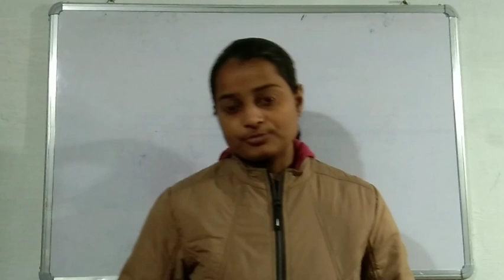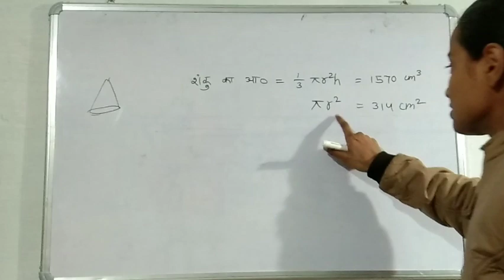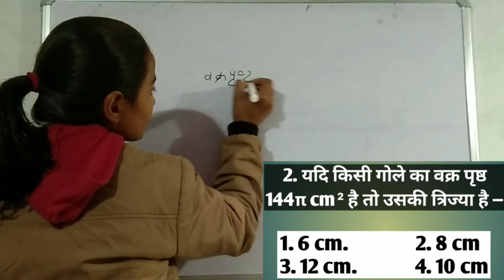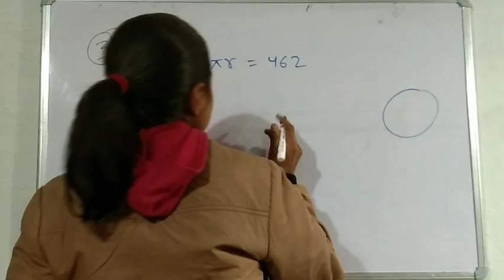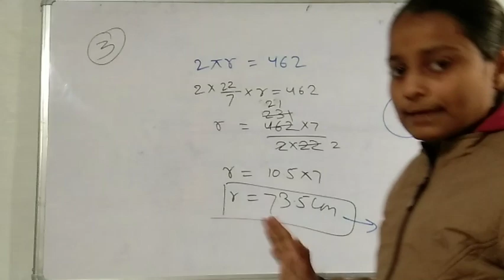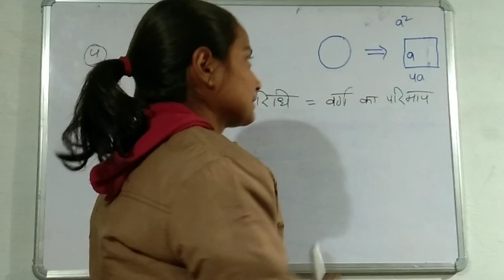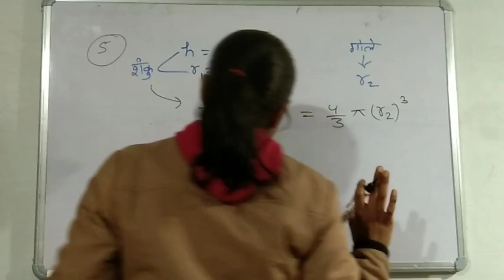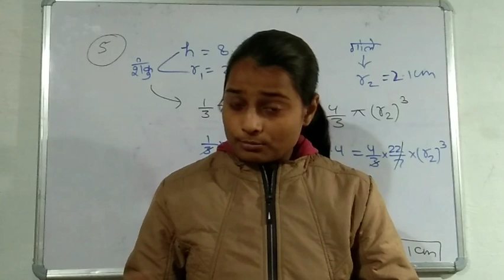हर बार math में सवाल आता है ||Class 10th math important question 2021|| 10th v.v.i question || #6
हर बार math में सवाल आया ||Class 10th math important question 2021|| 10th v.v.i question ||

class 10th math model paper long question solution || 10th math important question || vvvi question

Math important question for board exam

10th Math model paper 2021 full solution | Class 10th BSEB Math subjective model paper 2021 solution

10 class ka subjective ganit ka, matric math subjective question 2021, class 10 maths model paper 2021,

class 10th crash course math,
class 10 crash course math,
hindi crash course 10Oth class,

Class 10 Math subjective question 2021
Class 10 ka math ka subjective question 2021,
class 10 Science subjective question 2021,
class 10 Vigyan subjective question vvi 2021,
Bihar board science subjective question 2021,
Bihar board math subjective question 2021,
10th science subjective question 2021,
Science subjective question,
Science subjective question 10th 2021,
Science subjective question answer in hindi,

bihar_board matric math_model_paper_2021
10th math_important_questions_2021
10th math_importantquestion_2020
10th_math_important question2021
# 10th math_ka_subjective_question_2021
# 1Oth math_ka_subjective_question_2021
# 10th_bihar_board_subjective_question_2021
class_10 math model.Lpaper_2021
10_class_ka_subjective_ganit ka
class 10_maths_model_paper_2021